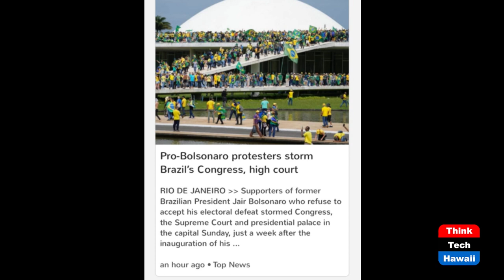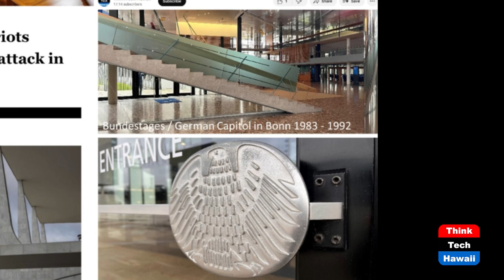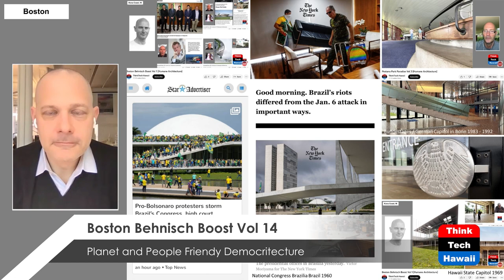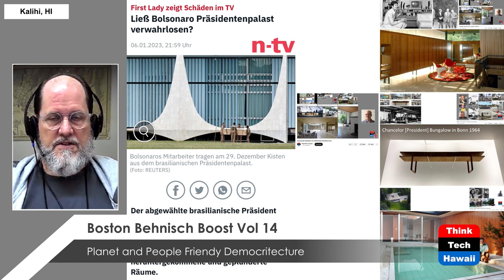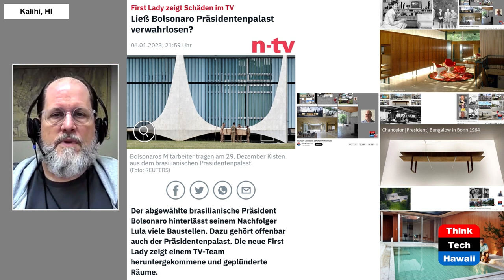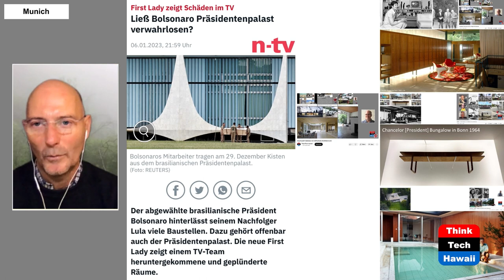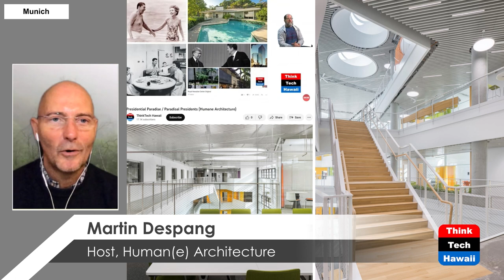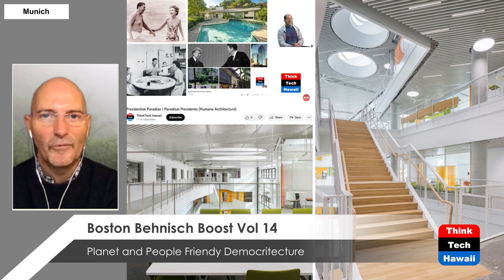Boston Behnisch Boost Vol 14 (Humane Architecture)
Boston office’s partner in charge Robert Matthew Noblett discusses the principles of practice of Behnisch Architekten in general and the Boston office in particular, based upon his background of education at MIT : Masters of Architecture and previous experience with skinny skyscraper architect Rafael Viñoly.

Underwriters:
Michael Sklarz
Catherine L. Cooke and the Cooke Foundation
Hawaii Energy
Hawaii Energy Policy Forum
Hawaiian Electric
Galen Ho of Immersive Worlds
Kamehameha Schools
Miner Foundation